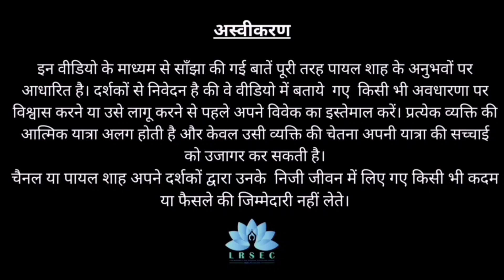ठहराव की स्थिति में ही सही या गलत का चुनाव हो पाता है।।Posha || Payal Shah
Payal Shah’s Vision:
Guiding people to the next level of transformation.
Imparting Knowledge, Wisdom, and Understanding in people by giving them experiences through PLR.
Develop Unity Consciousness in humans.

Courses we offer:
1. Past Life Regression
2. Inner Child
3. Genetic Healing
4. Self Mastery
5. Prosperity Consciousness
6. Re-Birthing Breath Work

*CHARGES*
✅For TWIN FLAME  Counseling session -1000rs
✅  for PAST-LIFE COUNSELLING with deep relaxation session time one and half hour-3000rs
✅ For PAST-LIFE Regression session - 12000rs ( package of 4 session 1 counselling with deep relaxation 2nd session age regression 3rd session previous past-life 4th session source based past-life)
✅ after that if you required more PLR session cost 3000rs each session

🚫 Advance appointment is required

Call (no messaging please) between  10AM to 7PM on 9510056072 any day from Monday to Saturday.